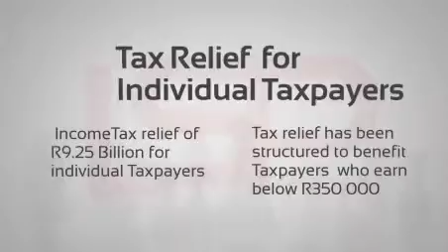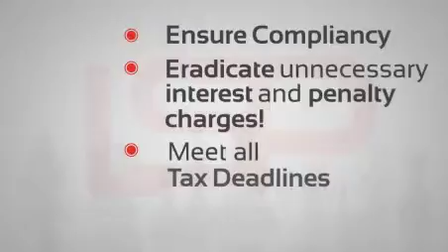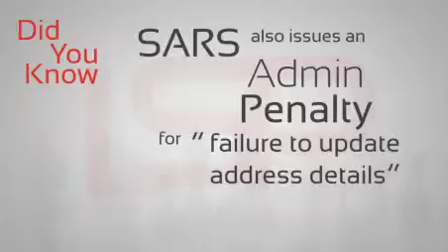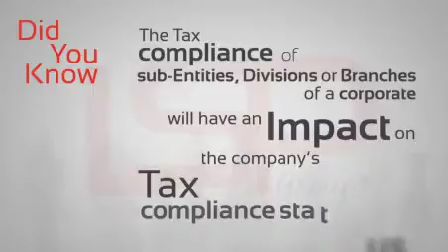MOTION GRAPHICS - LSP Group - Typographic Animation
Created a Typographic Animation for LSP for the 2014 Financial year end Post Budget meeting. The Animation contained high- lights of the 2014 Financial Year end Budget Speech and services that the LSP Group provide.